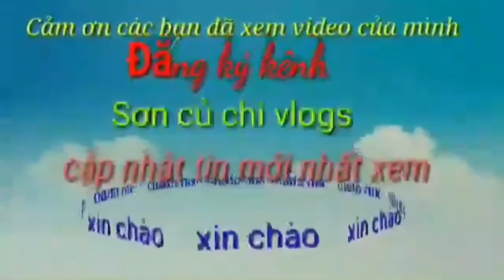Hài hước đến rồi xem giải trí cho vui hihihi